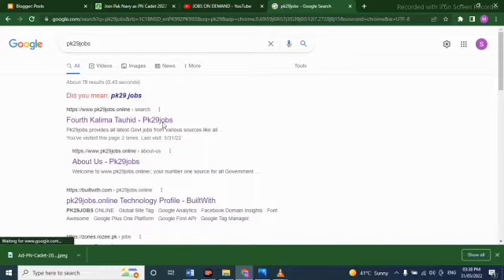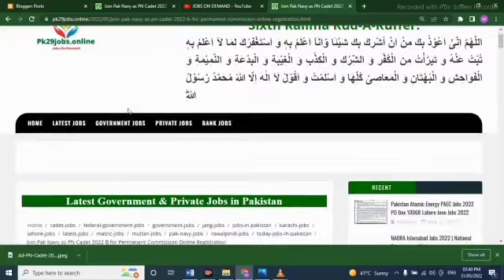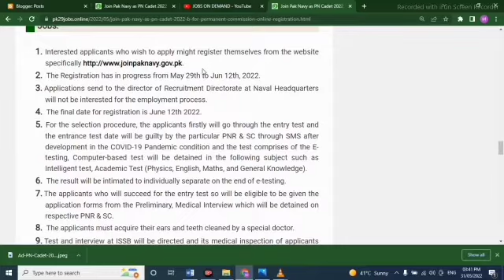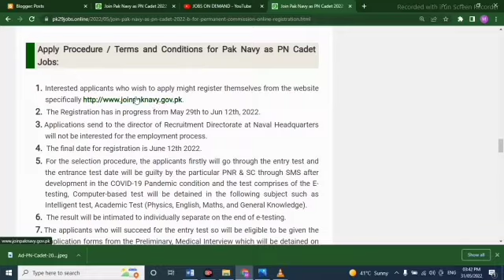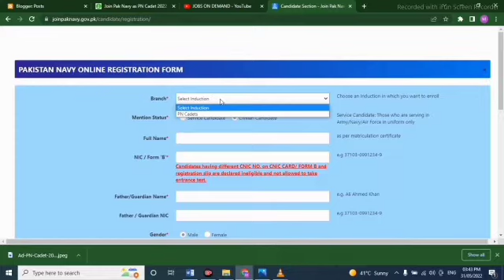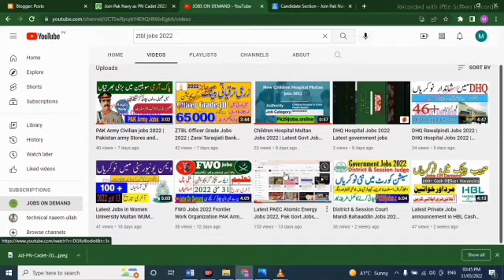Pak Navy Jobs 2022 | Pak Navy PN Cadet Jobs Online Apply / Online Registration | Jobs On Demand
Assalam O Alaikum In this video I'll discuss about Pakistan Navy PN Cadet Jobs 2022

Here we provide you the high-quality jobs in Pakistan from all Pakistan Newspapers of Express, The News, Dawn, The Nation, Jang, and Nawaiwaqt. The best part is that you will get jobs notifications from the Army, NTS, PPSC, FPSC,

are mostly famous in Lahore, Karachi, Islamabad, Peshawar, and other cities as well.

Features:

✔ Daily updates.
✔ Read Comments.
✔ Jobs Ads for the following newspaper jobs have been added (Express, Dawn, The News, The Nation, Nawaiwaqt, Jang and

Others)

Job categories:
- Government jobs
- Private job
- Online job
- Teaching job
- Graduation job
- A Level O Level jobs
- Matric jobs
- Store keeper jobs
- Government job
- Engineering
- Bank job
- Administration jobs
- Sales & Marketing
- Finance Jobs
- Accounts Jobs
- Army Jobs
- HR Jobs

Admin Malik Naeem Ullah